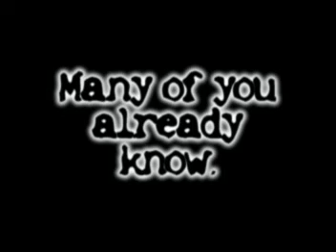All-Souls-Night Politics 2007 "Fare"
All Souls Night
All Saints Night
Hallow's Eve
Halloween
Samhain

Reflect on the Dead. Think about those that died before us. How do we honor them? Politics as a way of Life.

Part 2
Music "The World Is a Very Scary Place" by the Gothic Archies